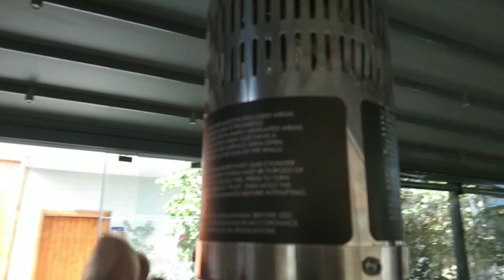PENGHANGAT RUANGAN || heather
Penghangat ruangan / heather banyak sekali di gunakan di wilayah yang suhunya dingin.
kali ini saya akan berbagi informasi tentang penghangat ruangan dengan dua model.
Heather electric dan heather manual.
tonton videonya siapa tau model penghangat ruangan / Heather ini cocok buat kalian sebagai referensi.
terimakasih.